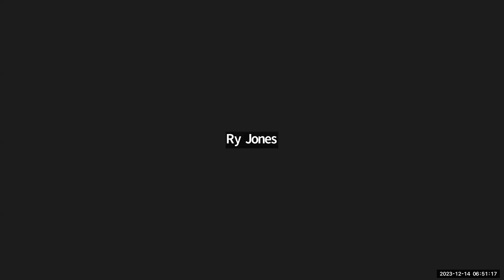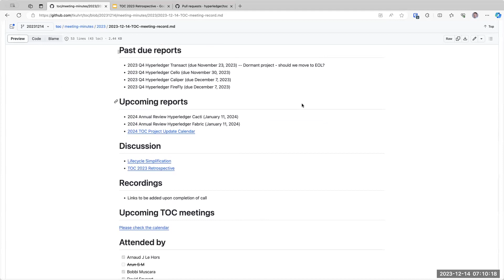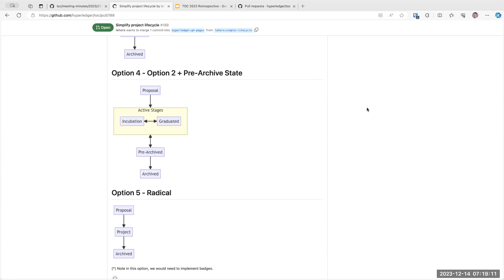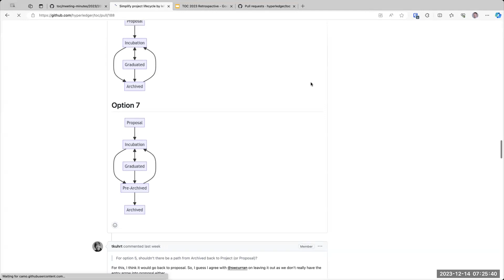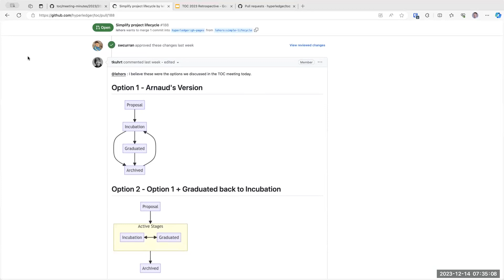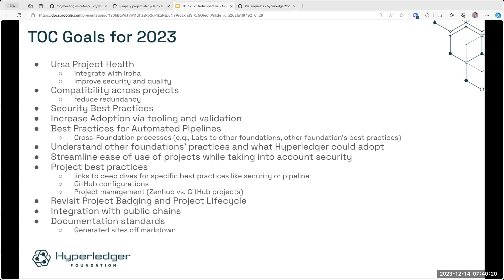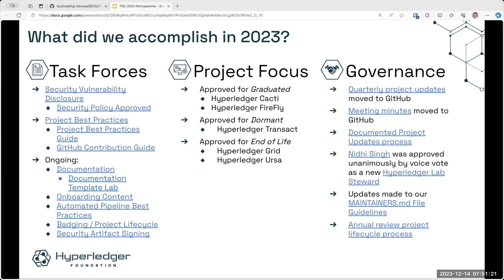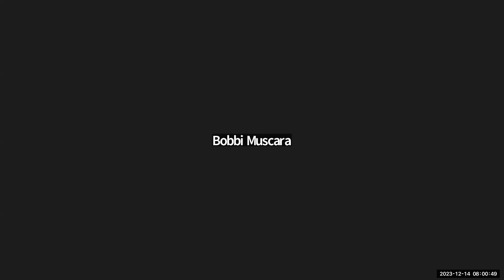2023 12 14 Hyperledger TOC